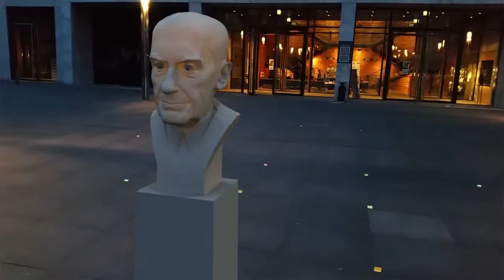Gropius is watching you!